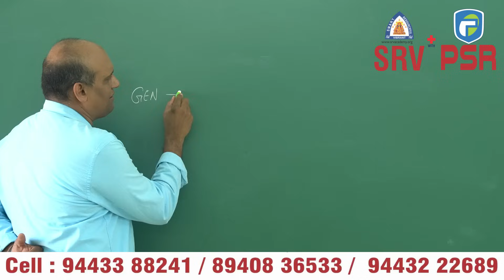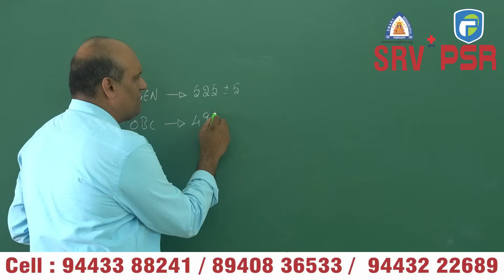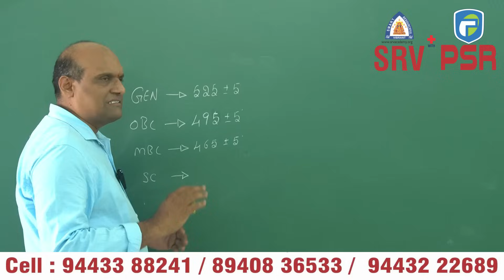NEET 2025 MBBS Cutoff 🔥 | அரசு மருத்துவக் கல்லூரிக்கு எவ்வளவு மார்க் தேவை? | தமிழில் விளக்கம்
📢 NEET 2025 Cutoff குறையும் வாய்ப்பு அதிகம்!
இந்த வருடம் NEET தேர்வு முடிந்த பிறகு, பலரும் எதிர்பாராத வகையில் Cutoff குறையக்கூடும் என்று கூறுகிறார்கள். எங்கள் கணிப்பின் அடிப்படையில், MBBS அரசு மருத்துவக் கல்லூரிக்கான Cutoff மார்க் சுமார் 490 ஆக இருக்கக்கூடும் என்பதைக் கூறுகிறோம்.

📉 ஏன் Cutoff குறையப்போகிறது?

இந்த வருடம் NEET 2025 கேள்வி paper சற்று கடினமாக இருந்தது

அதிகமான மாணவர்கள் attempted questions-ல் தவறுகள் அதிகம் செய்துள்ளனர்

சில மாநிலங்களில் புதிய அரசு மருத்துவக் கல்லூரிகள் ஆரம்பிக்கப்பட்டுள்ளன

Competition இருந்தாலும், accurate answering குறைந்ததால் Cutoff குறையும்

🩺 பிரிவுகள் வாரியாக எதிர்பார்க்கப்படும் Cutoff மார்க்குகள்

BC: 490–500

MBC: 465–475

SC: 425–435

ST: 380–420

🎯 இந்த வீடியோவில் நாம் முழுமையாக Cutoff குறையும் காரணங்களை, கடந்த வருடங்களுடன் ஒப்பீடு, மற்றும் உங்கள் மார்க்கை வைத்து எங்கே Admission கிடைக்கும் என்பதை பகிர்கிறோம்.